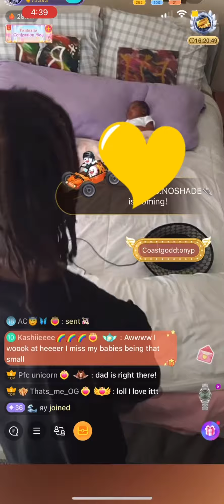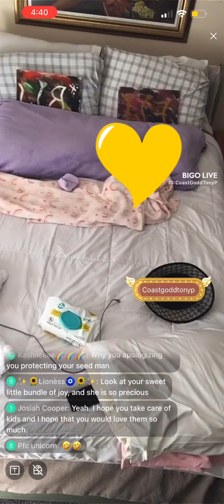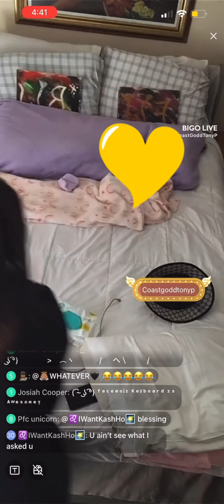Proof pimp father(by own admission) gets upset and makes up accusations on people he is mad at Bigo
# Coast god